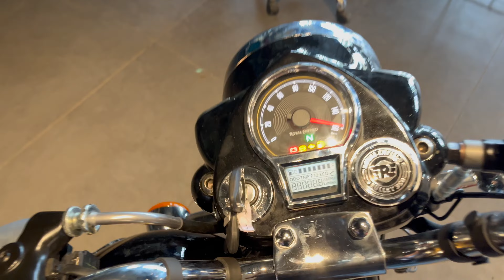New RE Bullet 2023|| All Colours And Varients😍 ||Anmol9333